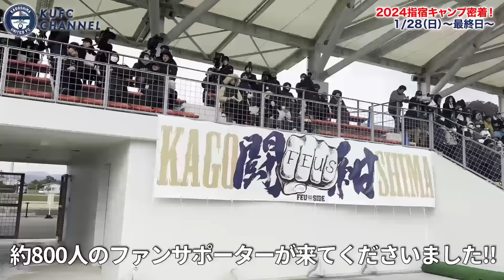指宿キャンプ2024後編を一挙お届け！【鹿児島ユナイテッドFC】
1月21日よりはじまった指宿キャンプ5日目〜最終日の模様をお届けします📹